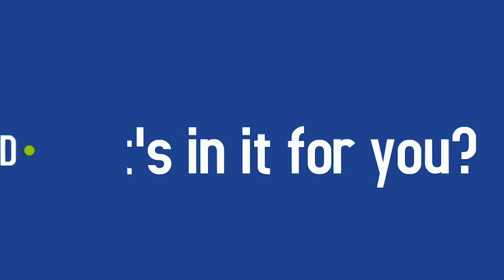How to License your music into TV shows, Films & Commercials using theSYNCreport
Skill Up! Then reach out to Music Supervisors in the USA, Canada, London and Australia. 1000 + active contacts

theSYNCreport shows you how to License your music into TV shows, Films, Commercials , Trailers and Video Games.

Learn the Do's and Don'ts of Music Licensing, the top ways to get the attention of Music Supervisors, what to send and when to send your music.

Includes a Step-by-Step Guide on how to contact Music Supervisors and a comprehensive directory of people who license music for a living.